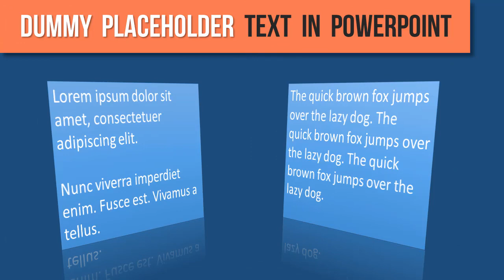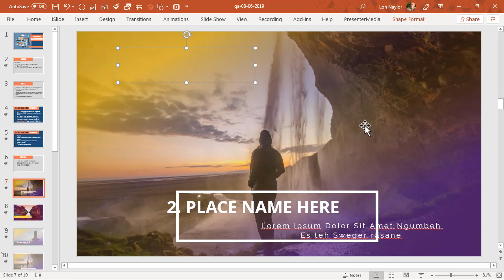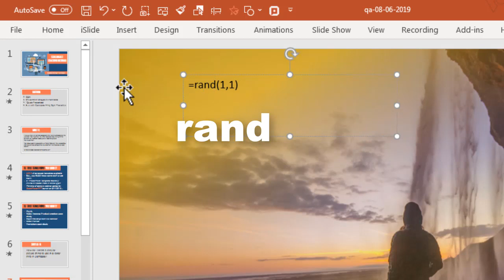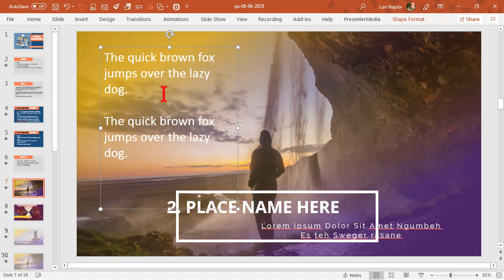How to Create Dummy Text Placeholders in PowerPoint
This video is an excerpt from my Screencast Video Coaching Webinars

Did you know that PowerPoint has an "Easter Egg" that let's you insert Lorem Ipsum or Quick Brown Fox Jumps Over The Lazy Dog placeholder text with a simple line of code in PowerPoint?

Just enter this line in any kind of PowerPoint text box:
=lorem() or =rand()

You can also add parameters in the parentheses for # of Paragraphs and # of sentences like this:
=lorem(2,1) will create 2 paragraphs and 1 sentence.